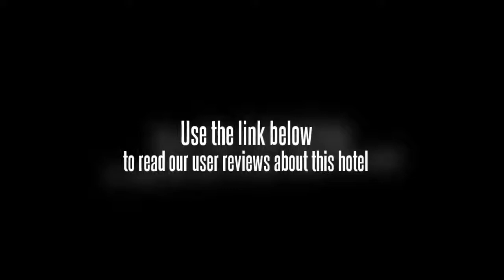Piao Home Inn Beijing Xi Ke Zhan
Located in Xicheng District, the Piao Home Inn Beijing Xi Ke Zhan is a perfect base while in Beijing.

Beijing Financial Street, Fuxingmen and Forbidden City are within driving distance of the Piao Home Inn Beijing Xi Ke Zhan. The centre of Beijing is 20 minutes away by car. Internet access is available for guests wanting to keep connected during their stay. Beijing Capital International Airport (PEK) is a 40 minute drive from the hotel. The National Museum of China and National Centre for the Performing Arts are 20 minutes away by car.